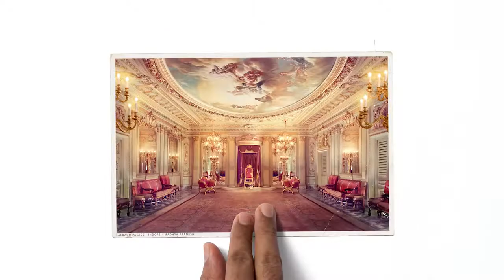MP Tourism Destination TVC 2018 mp4